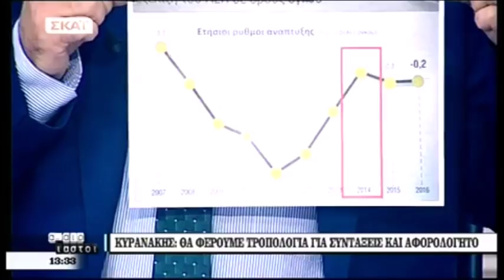Ρ. Σβίγκου - Κ. Κυρανάκης στους «Αταίριαστους» του ΣΚΑΪ